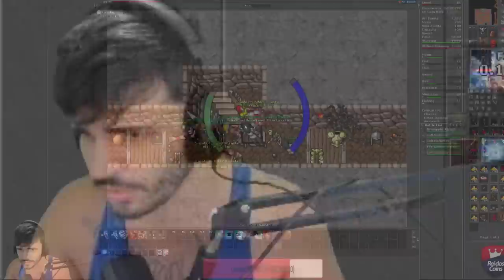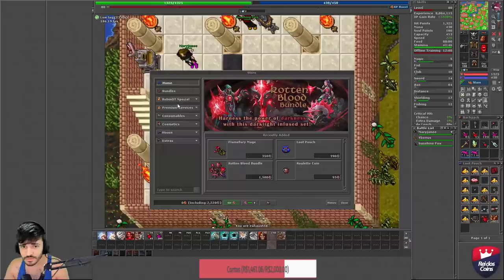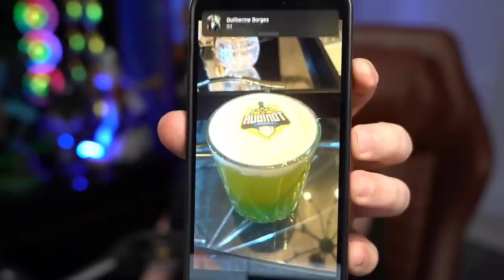1000 PLAYERS EM 2 MINUTOS NO NOVO SERVER NON PVP 😱 | CASAMENTO DO RUBINI COM LIVE! 😍